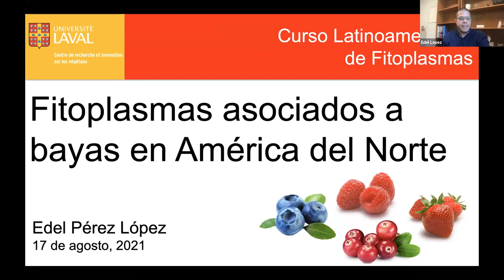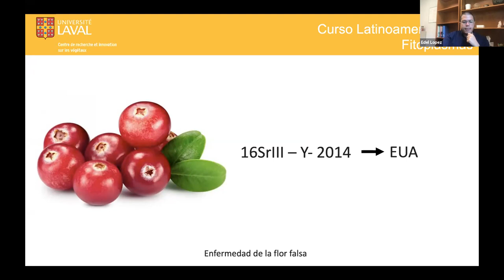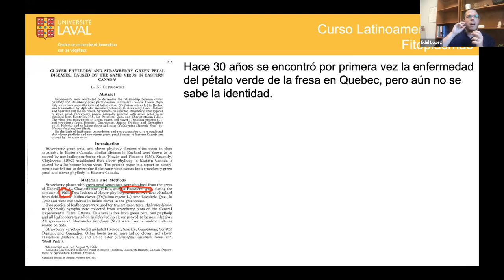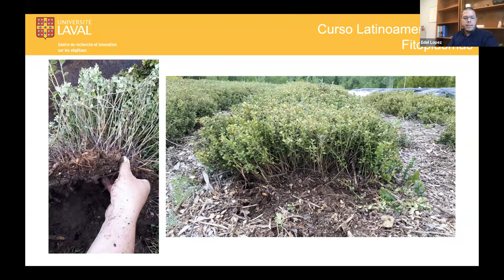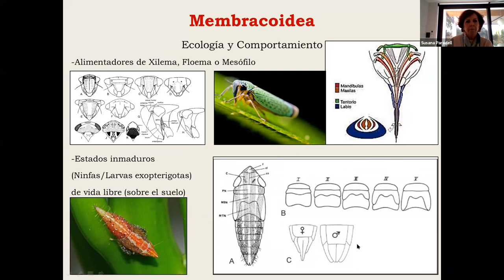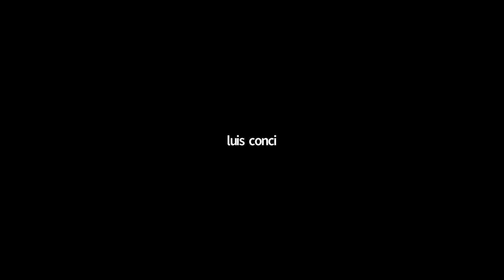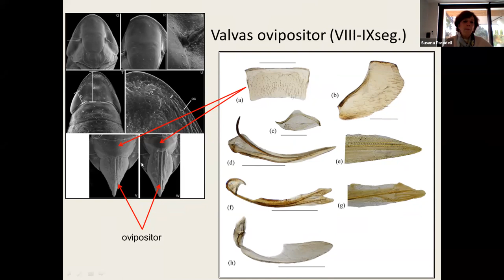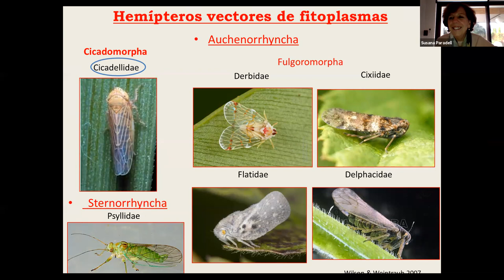I Curso latinoamericano sobre Fitoplasma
Día 3 / Tarde